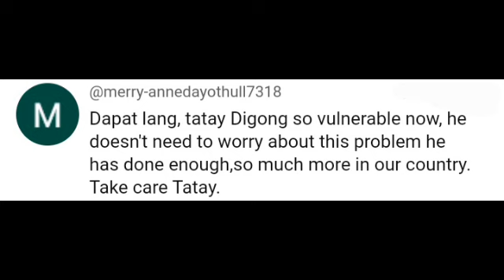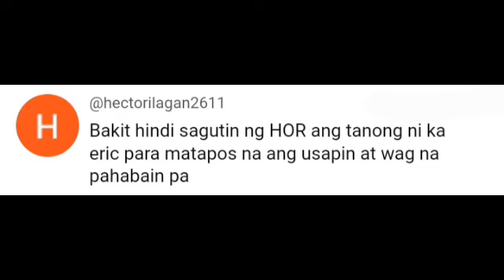PHILIPPINE NATIONAL POLICE WALANG BALAK HULIIN SI FPRRD! WARRANT AYAW ILABAS NG KORTE!